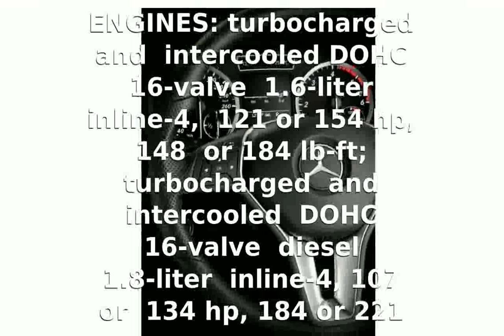2012 Mercedes-Benz B-class - Walkaround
VEHICLE TYPE: front-engine, front-wheel-drive, 5-passenger, 5-door wagon

ESTIMATED BASE PRICE: $26,000-$30,000

ENGINES: turbocharged and intercooled DOHC 16-valve 1.6-liter inline-4, 121 or 154 hp, 148 or 184 lb-ft; turbocharged and intercooled DOHC 16-valve diesel 1.8-liter inline-4, 107 or 134 hp, 184 or 221 lb-ft

TRANSMISSIONS: 6-speed manual, 7-speed dual-clutch automatic

DIMENSIONS:Wheelbase: 160.3 in  Length: 173.2 in Width: 70.5 in Height: 61.4 in  Curb weight (C/D est): 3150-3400 lb

PERFORMANCE (C/D EST):
Zero to 62 mph: 8.5-10.8 secStanding &frac14;-mile: 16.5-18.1 secTop speed: 118-137 mph

FUEL ECONOMY (C/D EST):European combined cycle: 40-53 mpg

2012 mercedes-benz e350 bluetec
2012 mercedes-benz c-class
2012 mercedes-benz e-class
2012 mercedes-benz sls amg